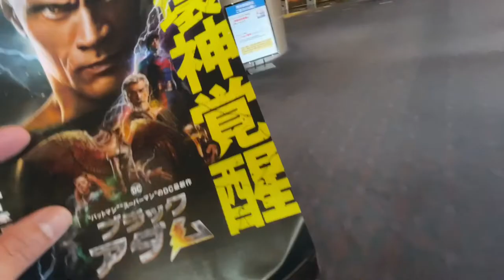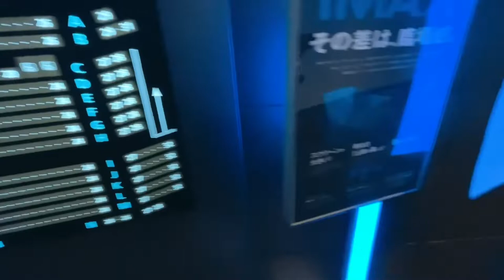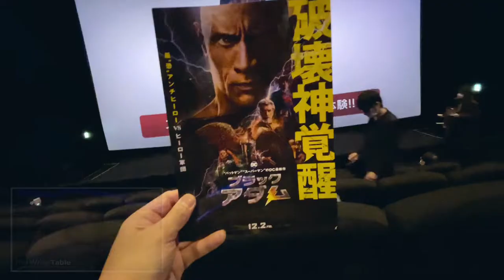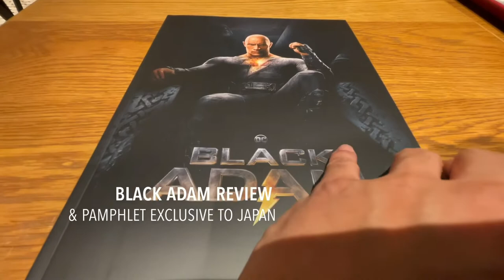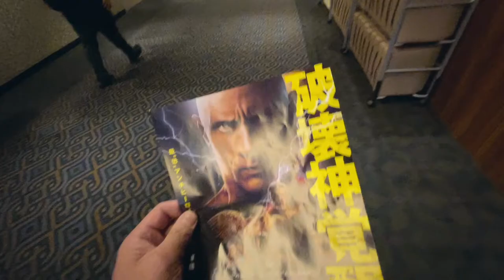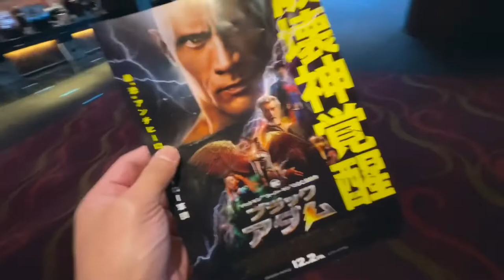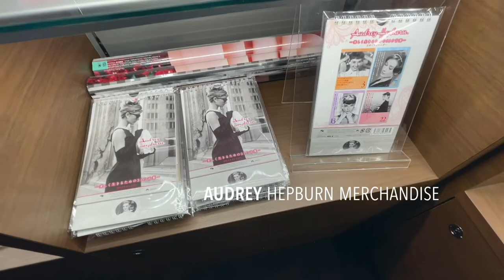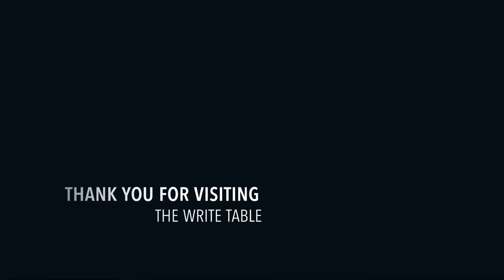BLACK ADAM in IMAX Opening Day in TOKYO Reaction & Review Cinema Vlog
BLACK ADAM opened in Japan on December 2, 2022.

While TOP GUN: MAVERICK is still playing in Japan seven months after its release, will Black Adam be in and out of theaters like a lightning bolt?